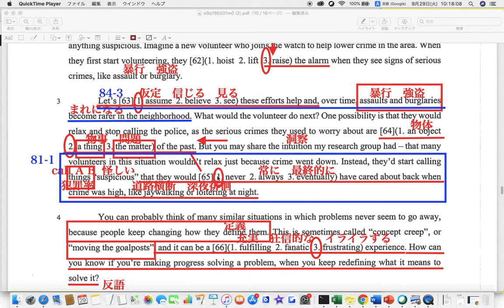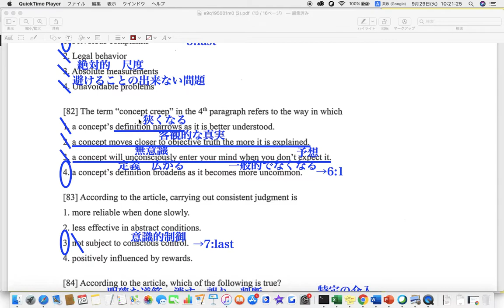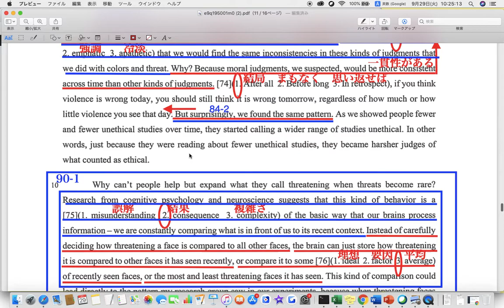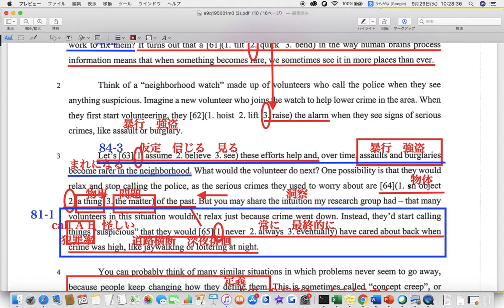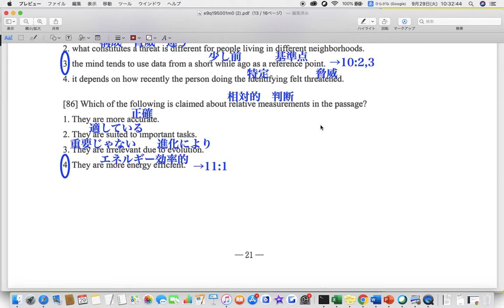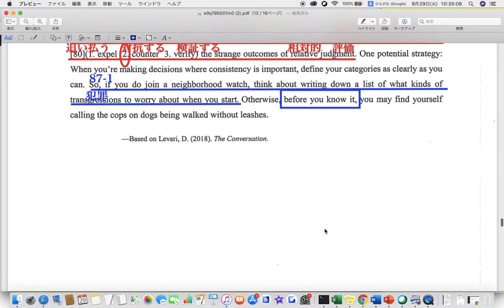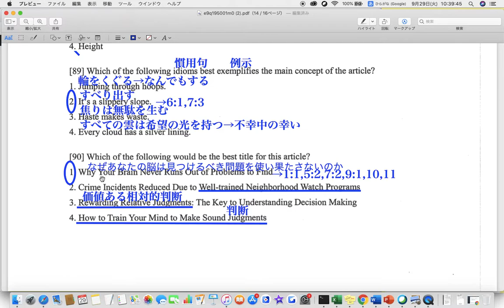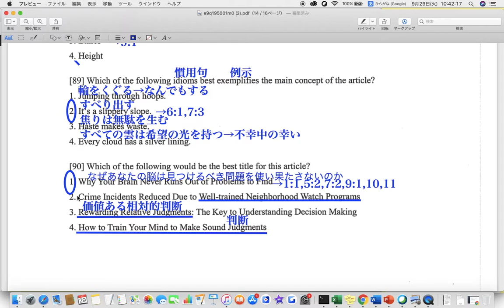慶應SFC 総合政策学部 2019年 英語 大問3 内容一致四択